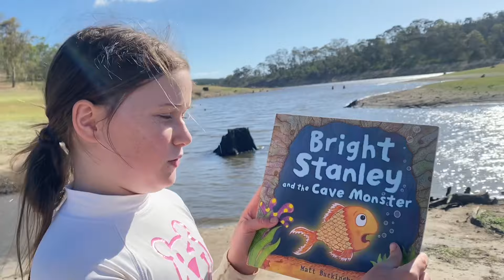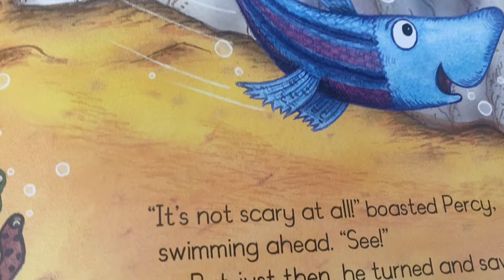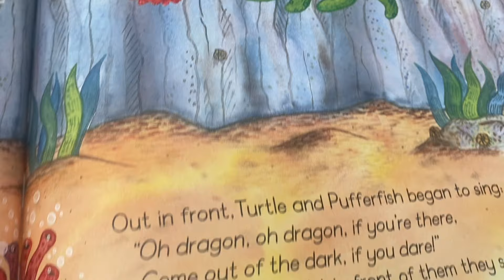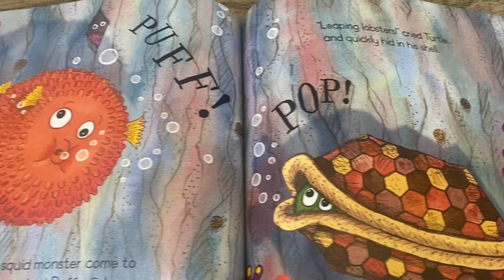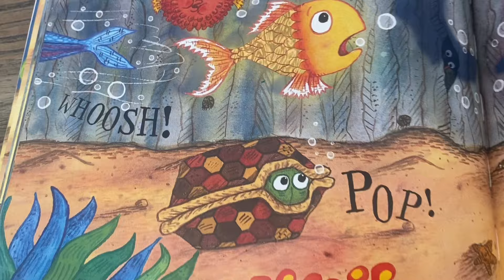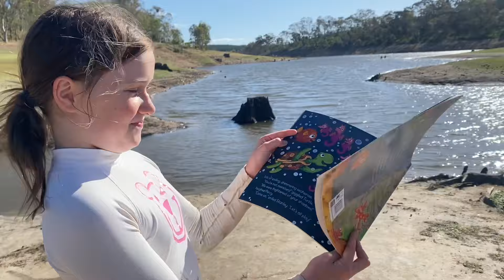Bright Stanley and the Cave Monster. Matt Buckingham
Bright Stanley and the Cave Monster, Matt Buckingham. Read aloud with Peyton